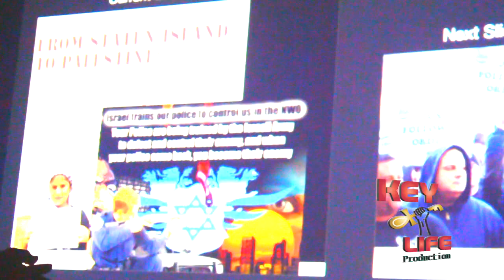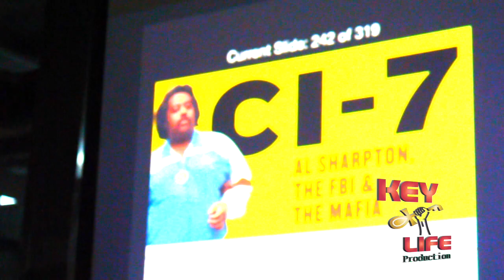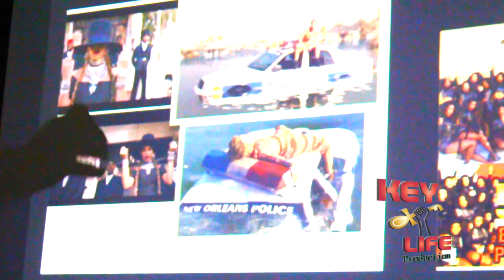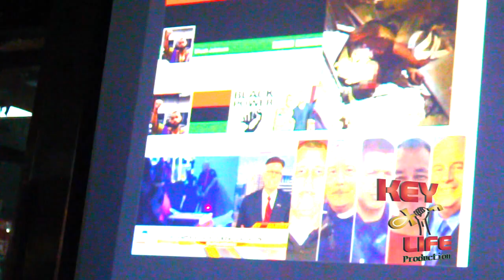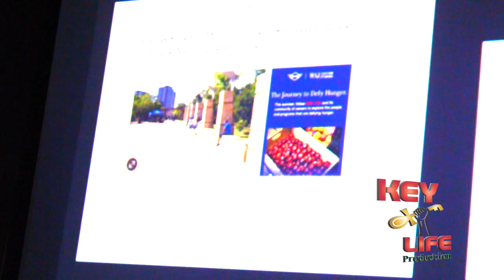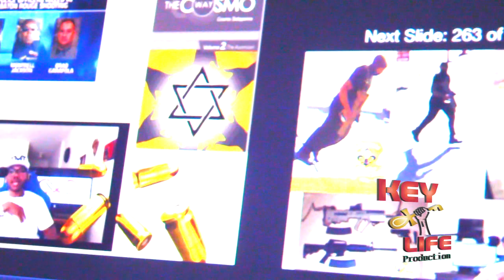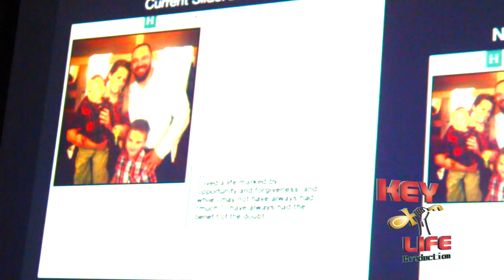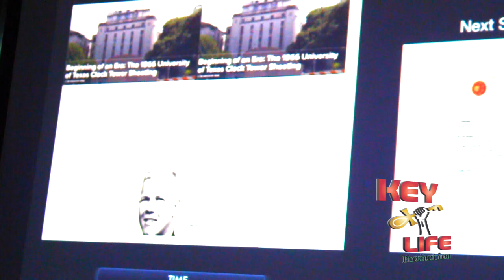RED PILL: FEAR OF A BLACKAMOOR MESSIAH LECTURE PT. 2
Caught up with Red Pill & Red Pill in Harlem, Ny

In this segment we caught up with Red Pill In Brooklyn Ny as he gives a lecture on Fear Of A BlackAMoor Messiah!!!

The Team
Follow - C.E.O. Knowledge The God

Look out for "Hip Hop Is Real Tv" Coming Soon!!!